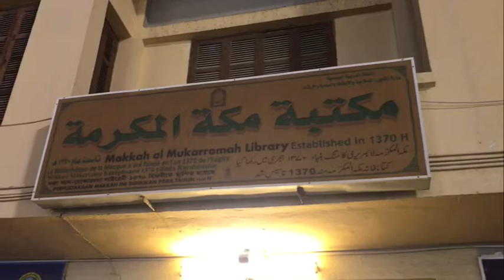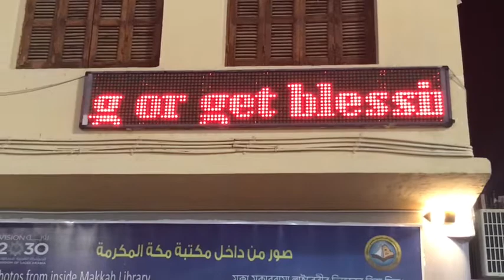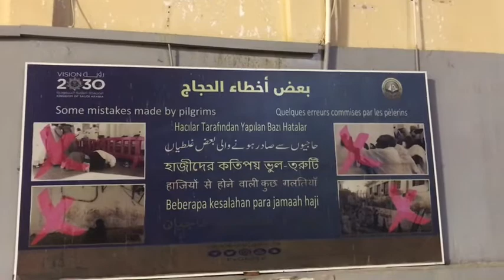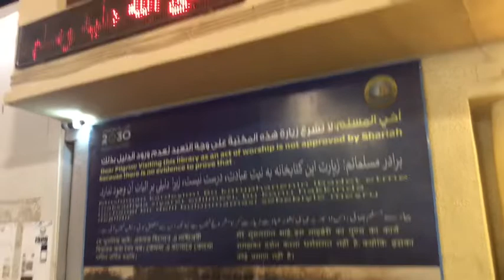Hazoor (SAW)ke pedash Mubarak ke jaga jo ab library ke shkl ma ha